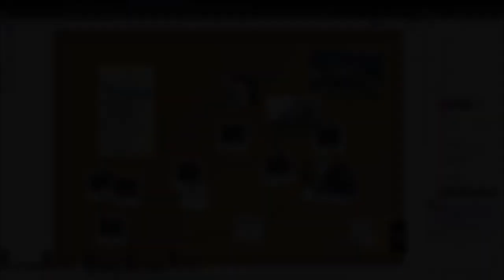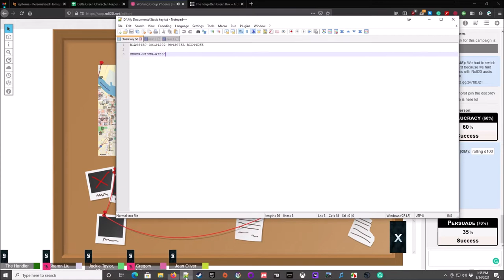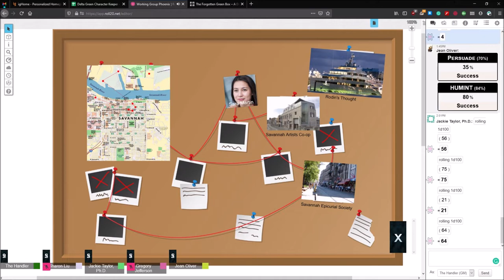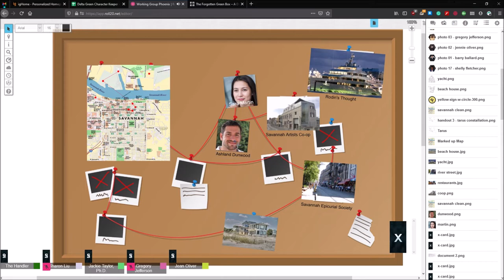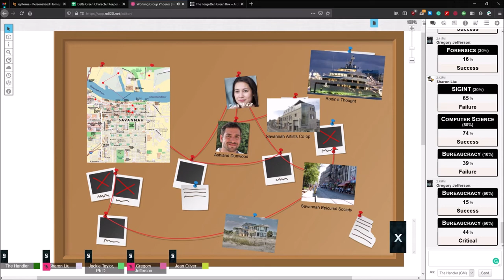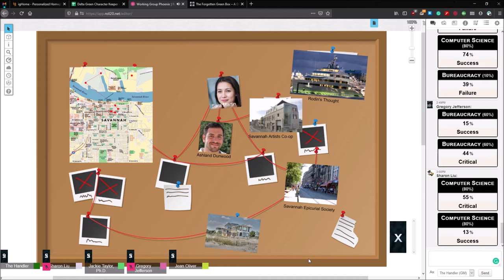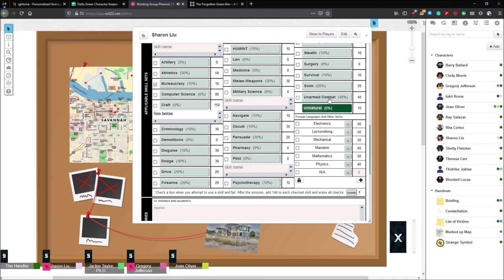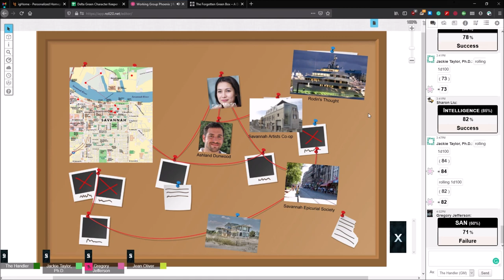Working Group Phoenix - Session 2 - Denial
"Working Group Phoenix" is a Delta Green campaign being run for The Gauntlet

A group of FBI Special Agents and specialists have been sent to Savannah, Georgia after a brutal murder has taken place; one that may be connected to a number of other killings up and down the east coast. The Agents quickly discover more than they were expecting, but will they unravel all of the clues before the clock strikes "Midnight in the Garden of Good and Evil?"

This is the second session of the campaign; the first does not have a video because of audio troubles. If anyone wants a recap, they can find it